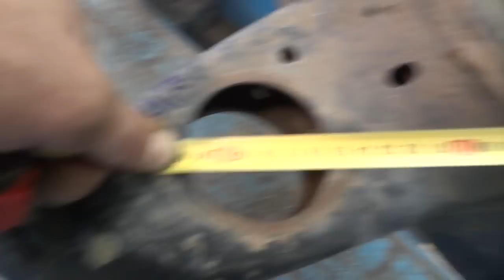Toyota Tacoma. Правка рамы. Часть 1.